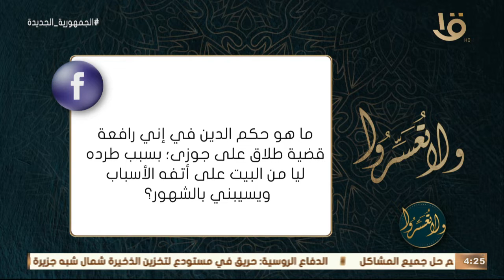ما حكم الدين برفع قضية طلاق على جوزي؟.. د. عمرو الورداني: هناك خطوات قبل الذهاب للمأذون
ولا تعسروا | ما حكم الدين في رفع قضية طلاق على جوزي؟.. د. عمرو الورداني: نعم يبيح لها طلب الطلاق لكن هناك خطوات قبل الذهاب للمأذون